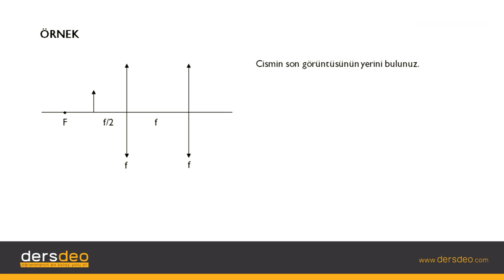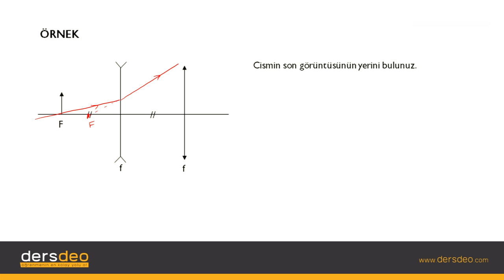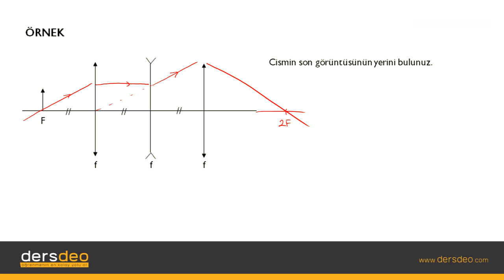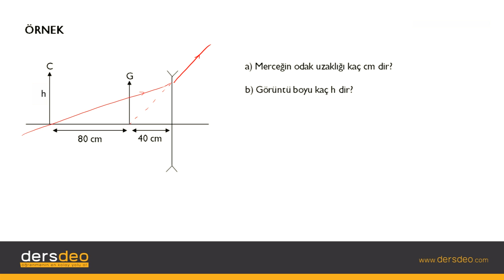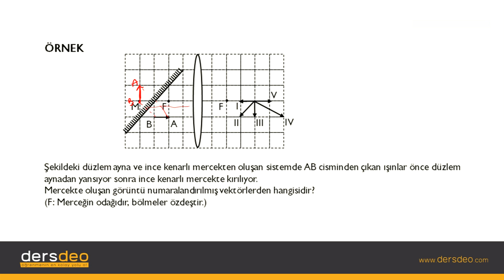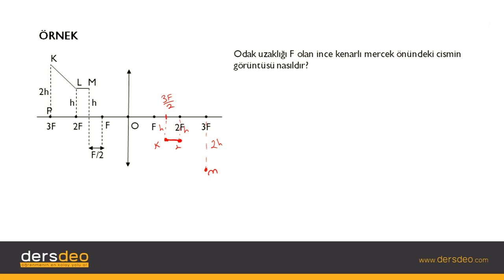Fizik, Fizik, TYT, Merceklerde Görüntü Oluşumu – Örnekler #06